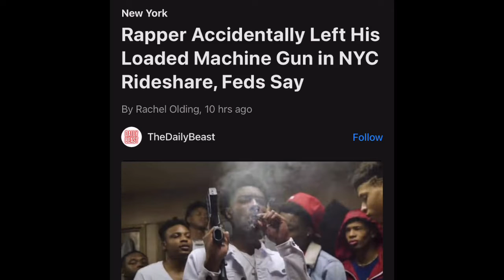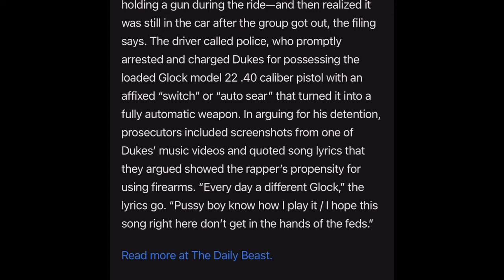Rapper Lil Zay Osama accidentally left his Loaded Machine Gun in NYC Rideshare, Feds Say